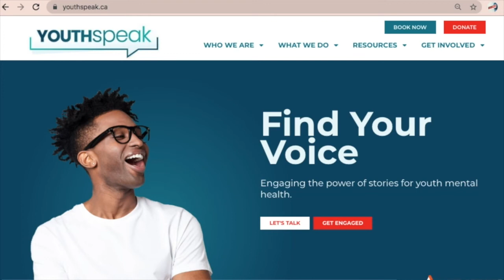Not Being Productive | Speak Real Podcast Highlight - Ance Vanage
In this podcast clip, Christian asks Ance Vanaga, from the Conversations with My Mind podcast , "What is your opinion on not having to be productive during quarantine?". The full episode discusses the role of mental health in the workplace.

We want to share one-on-one conversations from our youth speakers on their journey through topics on mental health and wellness. These are their personal stories and ways they've overcome various obstacles in their lives. We want to help youth to find their voices and empower themselves through the power of their narrative!